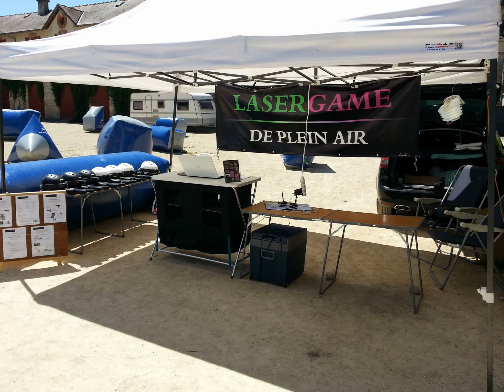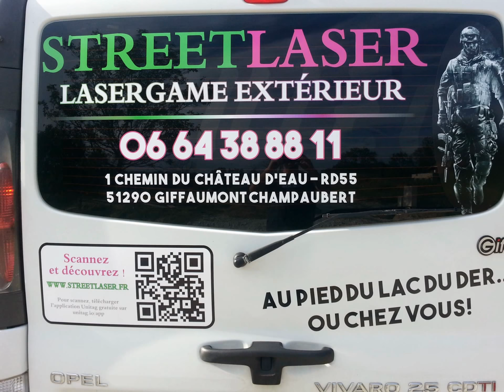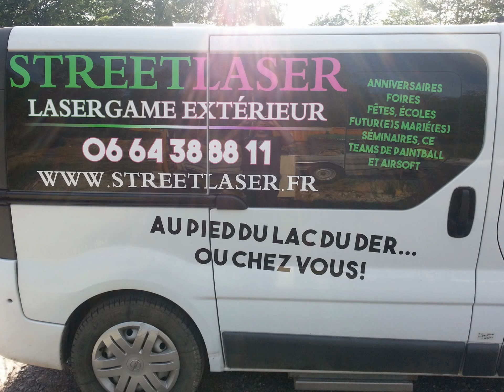streetlaser lasergame exterieur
street laser est un nouveau concept de jeu laser ou lasergame en totale mobilité, en intérieur ou extérieur. Déplacements sur l'ile de france, la Haute-marne, marne, meuse, aube, seine et marne